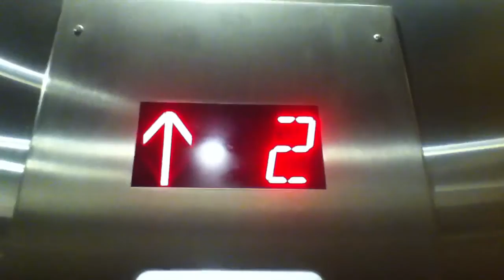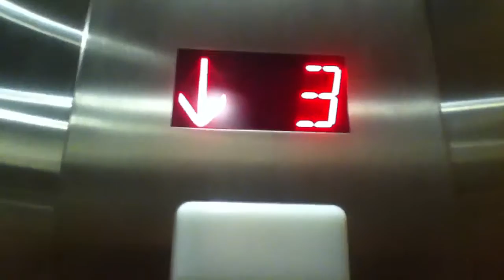?? Traction Elevator At An ?? Location In Kew Gardens NYC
This is the ?? Traction elevator at An ?? Location in Kew Gardens NYC.